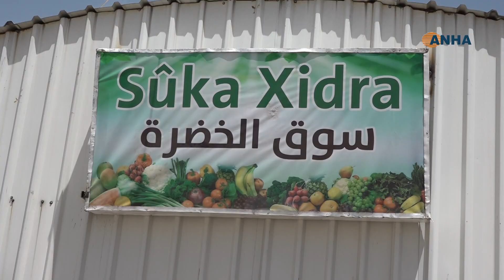سوقٌ لكسر غلاء الأسعار وتأمين فرص العمل للنساء في عامودا